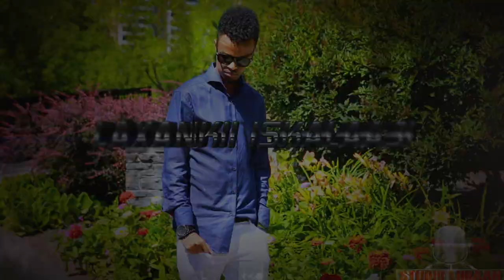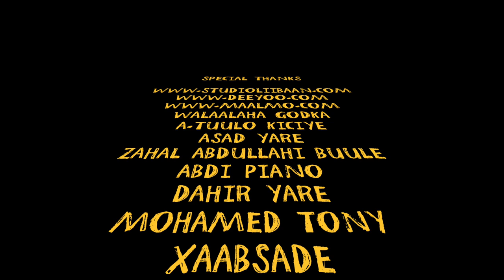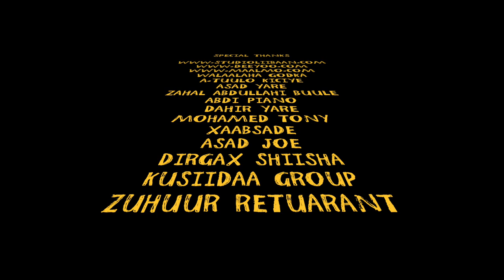ABDIRAZAK ASHUUKE 2016 YARTA DABACSANE OFFICIAL VIDEO (DIRECTED BY STUDIO LIIBAAN)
ERAYADII: ABWAAN SUGE ABDULLAHI BOQORE
LAXANKII: ISKALAAJI
CODKII: ABDIRAZAK ASHUUKE
VOCAL RECORDING BY: STUDIO LIIBAAN
CAMERA ROCORDED BY: STUDIO LIIBAAN